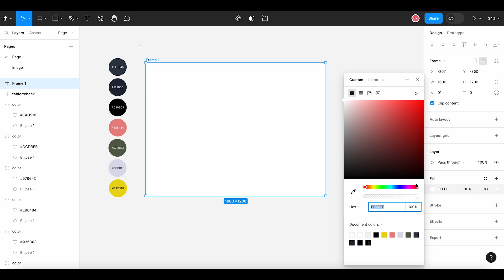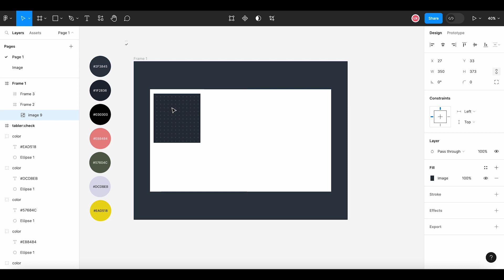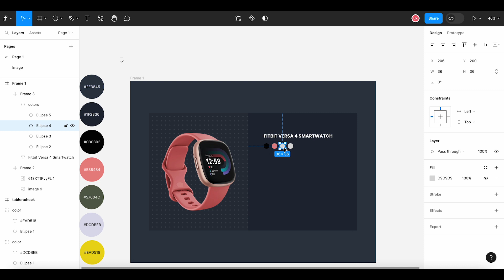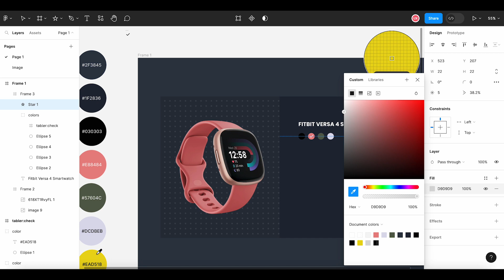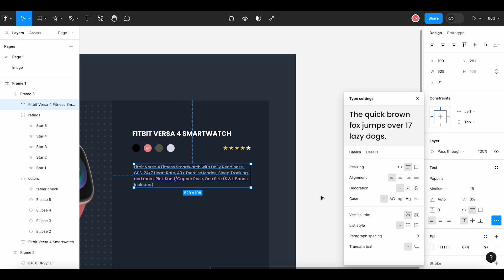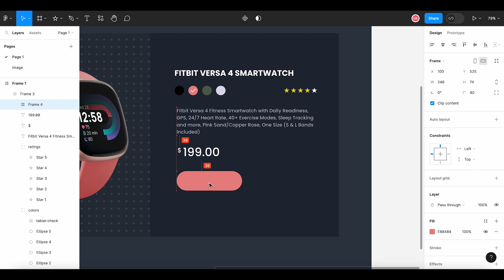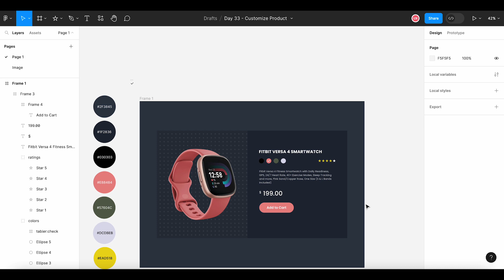Daily UI Design Challenge | Day 33 | Customize Product Landing Page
Hi, today we will design a customize product landing page in Figma.